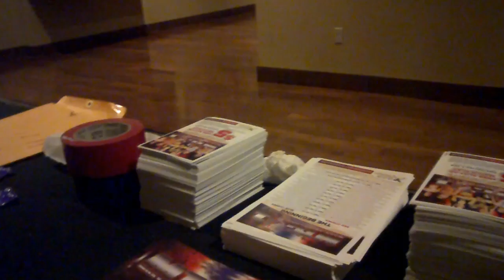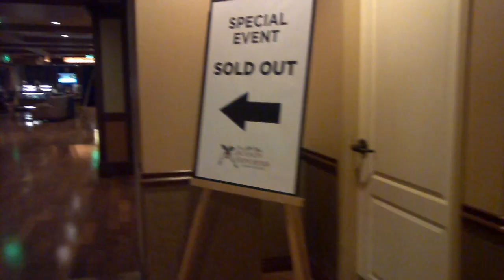Muay Thai Global event- Vlog #12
Watching an event that my cousins put together. i usually don't like watching these kinds of things, but it was actually really good!